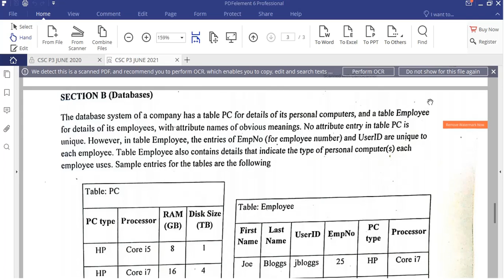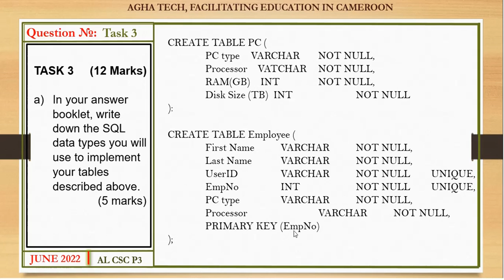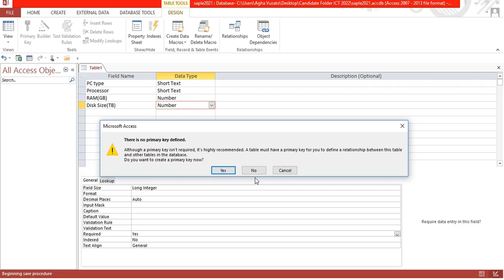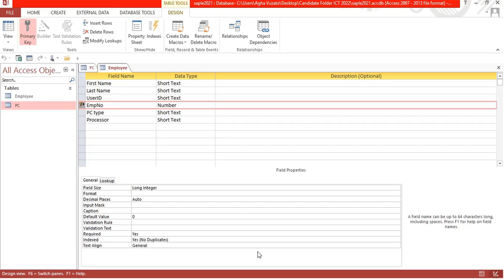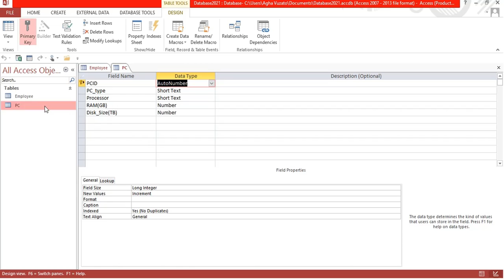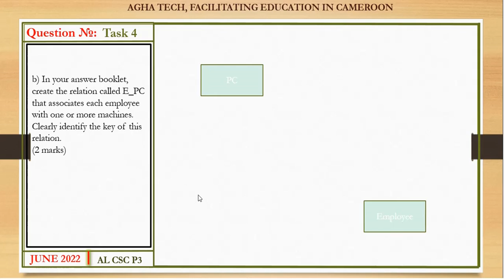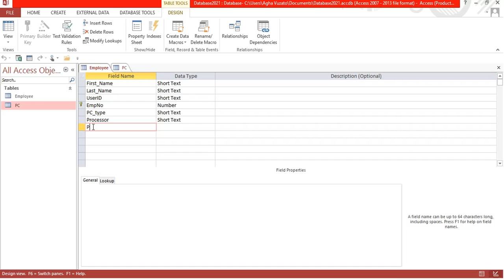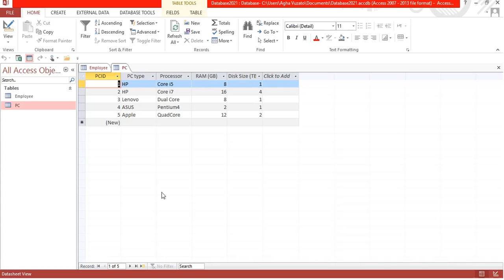CAMEROON GCE SOLUTION CSC PAPER 3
Solution to computer science paper 3 GCE June 2021, Section B Database